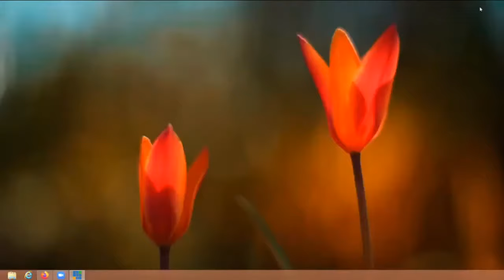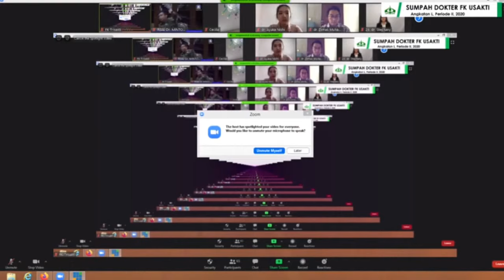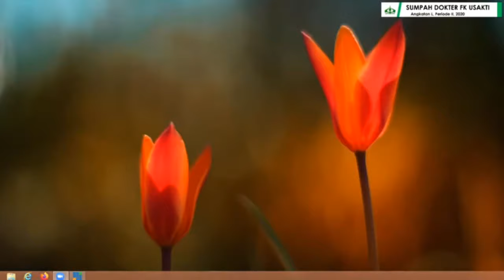Salinan dari Sumpah Dokter Angkatan L Periode II, 2020